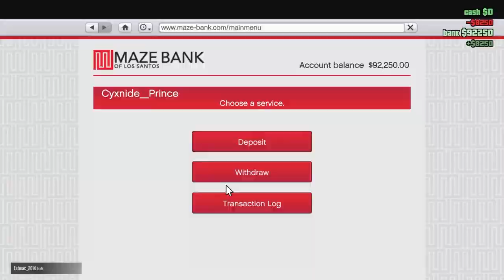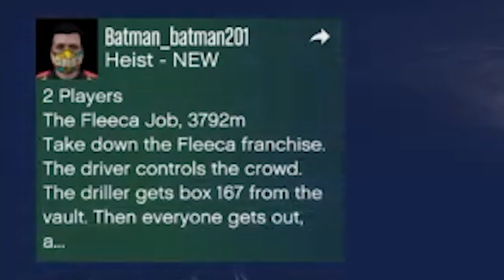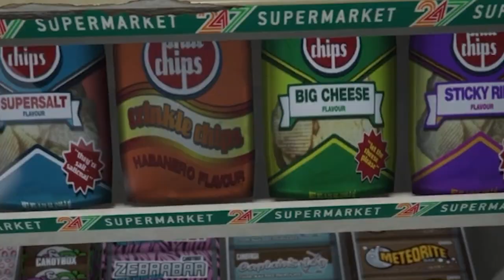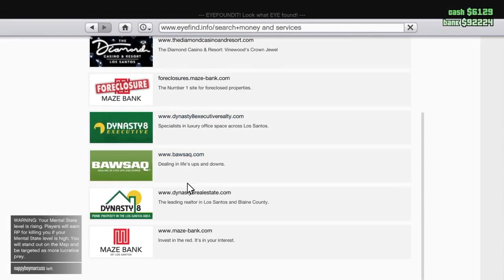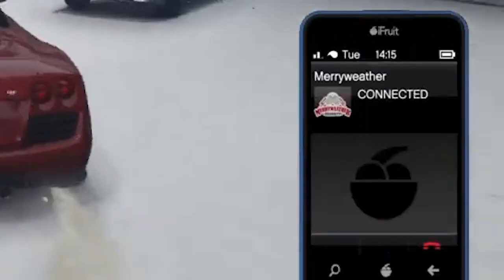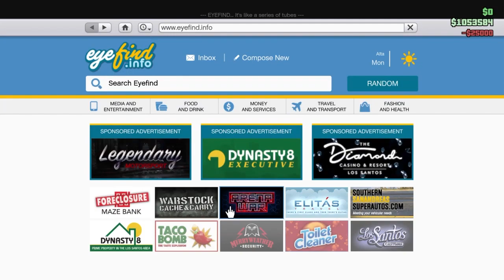I Started as a Level 1 in GTA 5 Online in 2023! | IN THE TRENCHES Ep 1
Making money in GTA 5 as a level 1 on OLD GEN is pretty hard when you don't start off with anything...

Click that 🔔 to be notified of future videos!!